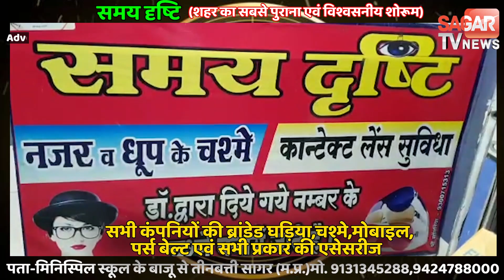सागर लोकायुक्त ने बिजली विभाग के 3 कर्मचारियों को 80 हजार की रिश्वत लेते पकड़ा || SAGAR TV NEWS